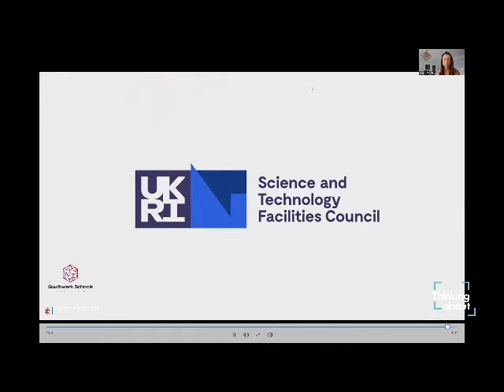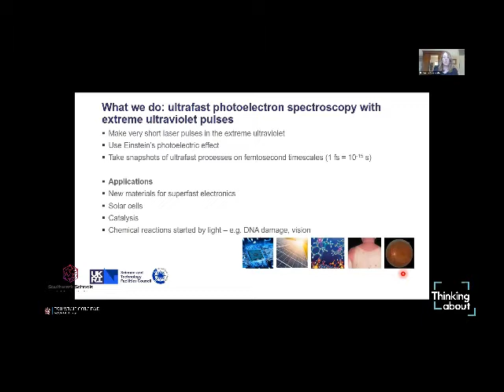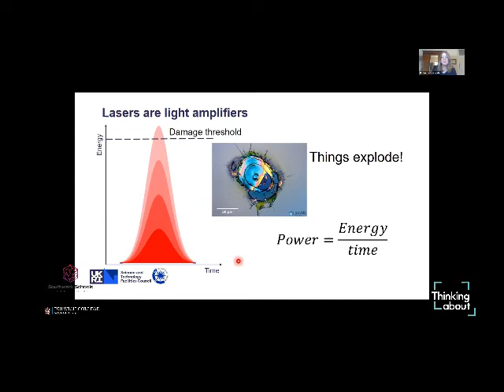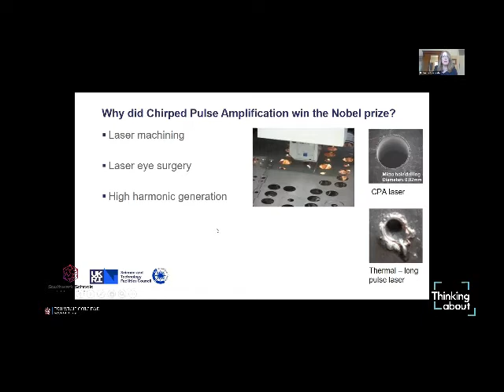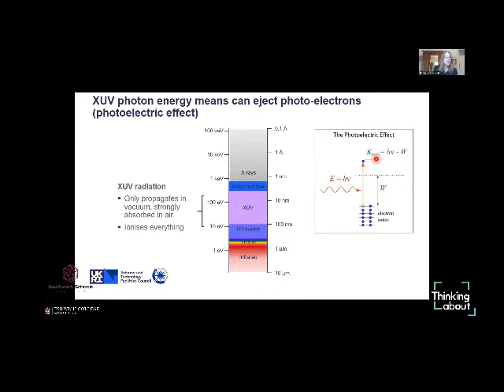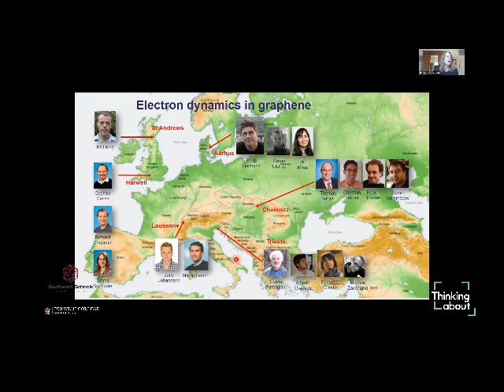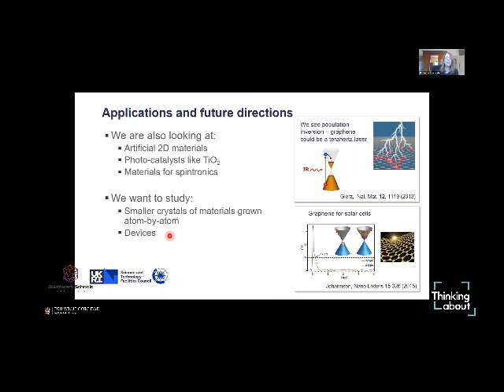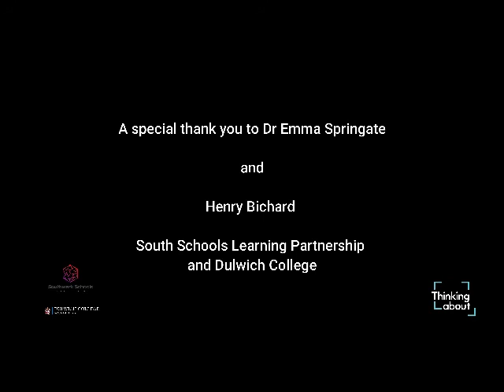Thinking About... Artemis with Emma Springate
The Thinking About... series is a collaboration between Dulwich College and the Southwark Schools' Learning Partnership (SSLP). The weekly topics are aimed at students from the partnership in Year 11 and older.

On Tuesday 19th May 2020 Dr Emma Springate was 'Thinking About' Artemis, the Central Laser Facility's facility for ultrafast science.